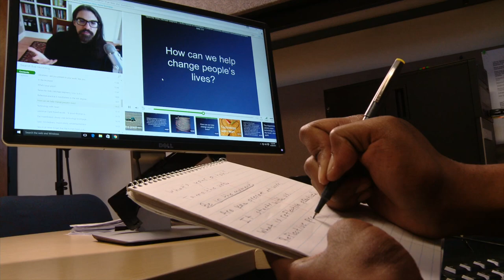Gina Robinson, '12 MLIS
The 100% online Master of Library and Information Science degree program was the perfect option for Gina Robinson, who was busy working at a full-time and part-time job at a library while also studying for her master's degree. Gina talks about the web programming skills she learned in the MLIS program and how the iSchool propelled her career.